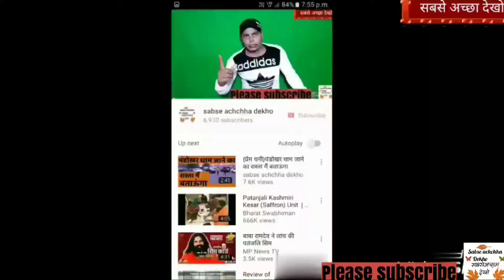रोटी खाते हुए गिनी पिग